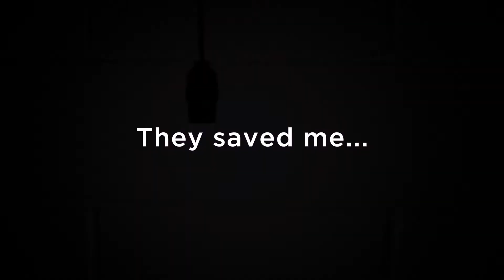Come a Little Closer trailer